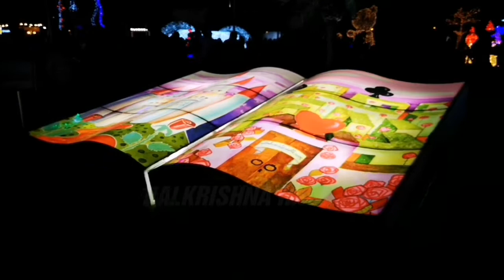Aspire Wonderland Doha, Qatar - Aspire Wonderland Festival "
Vodafone Qatar Katara ( Katara Qatar)